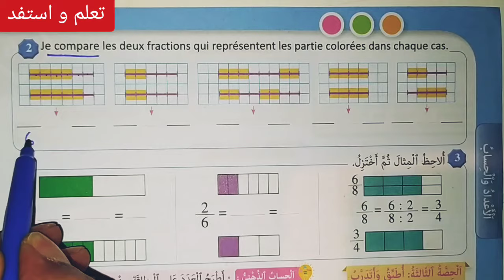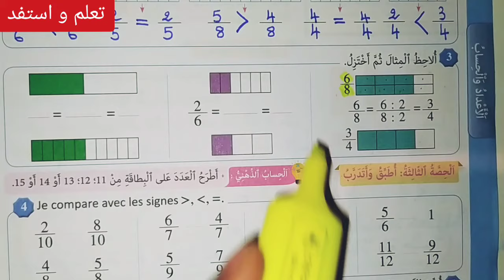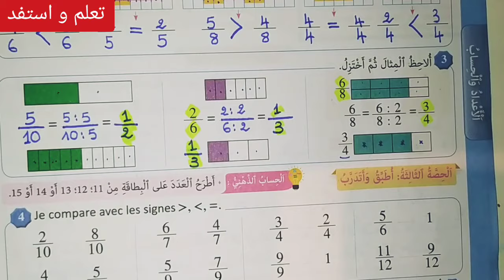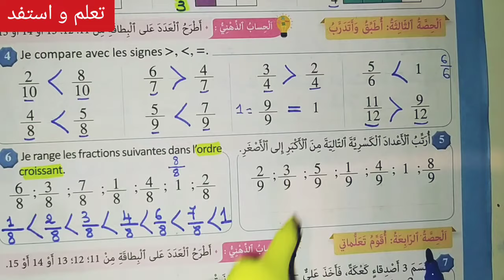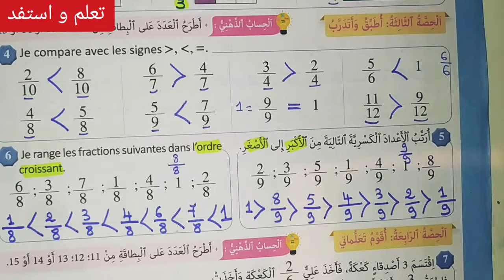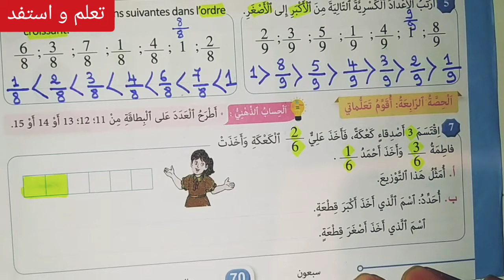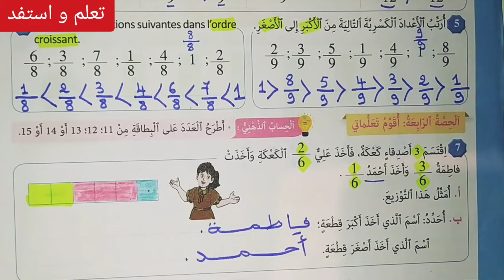الدرس 16 الأعداد الكسرية: مقارنة و ترتيب ص 70 المرجع في الرياضيات/ السنة الثالثة ابتدائي